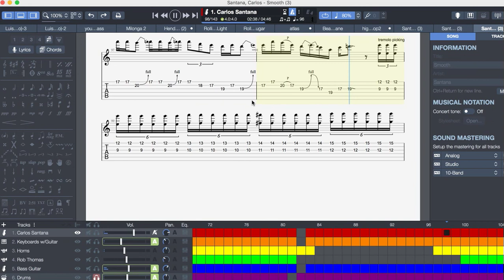smooth lead bits